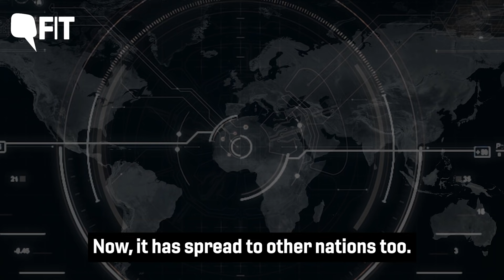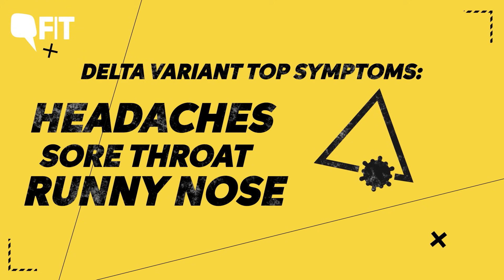Explained | What is the Delta and Delta Plus Variant? How Does it Impact Vaccines? | The Quint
Explained: What is the Delta variant of COVID-19? What is Delta Plus variant of concern? How does it impact vaccines? How can you keep yourself safe and identify the symptoms? How many countries has it spread to? We answer all your Delta Variant questions.